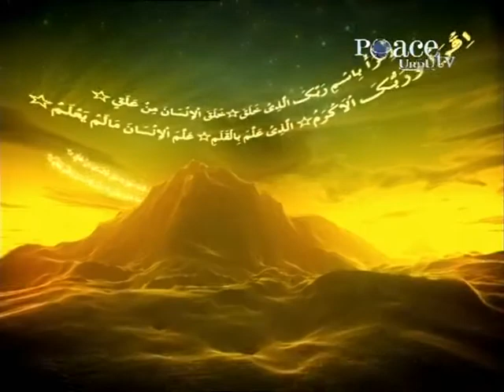Maah-e-Ramadhaan Ka Paighaam | Fazaail-e-Ramadhaan - Shaikh Sanaullah Madni [Episode-30]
"Maah-e-Ramadhaan Ka Paighaam" in "Fazaail-e-Ramadhaan" by Shaikh Sanaullah Madni on Peace TV Urdu. [Episode-30]